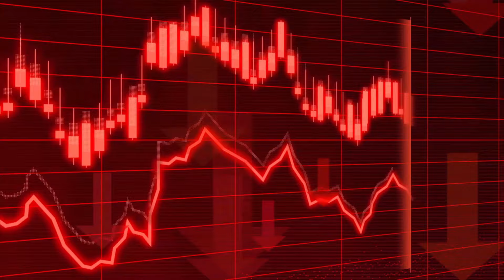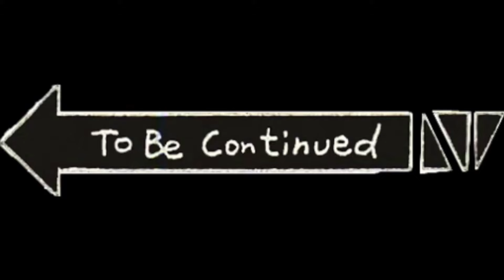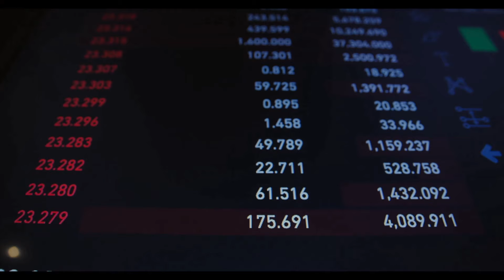Deadpool & Wolverine - A Shot in the MCU's A$$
**Mild Spoilers**

After years of fans and Ryan Reynolds begging for it, Hugh Jackman finally gave in. But it's Deadpool and Wolverine the smash hit everyone had hoped for?